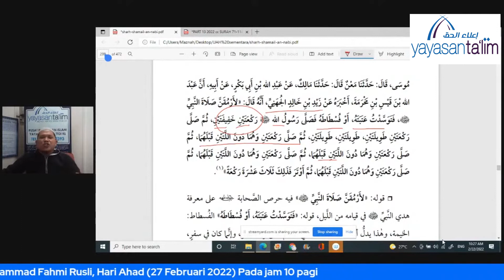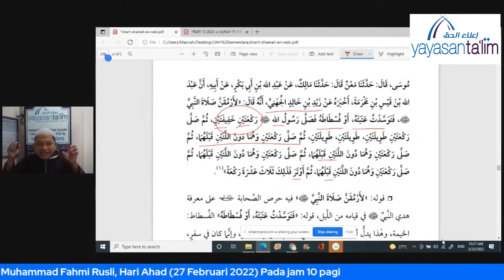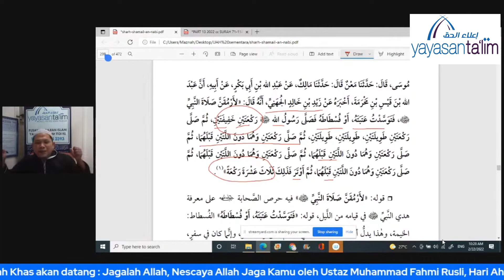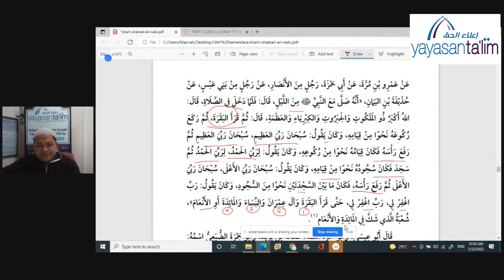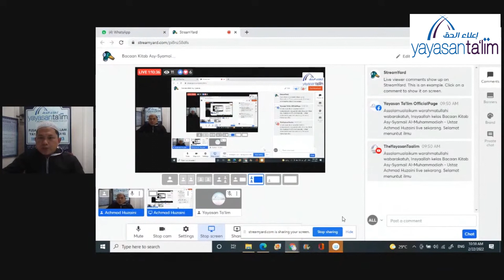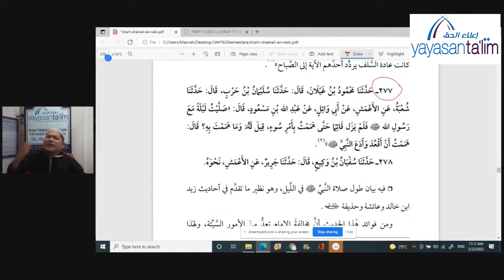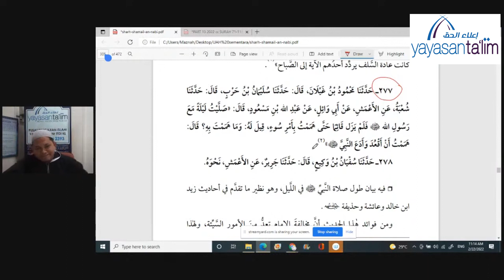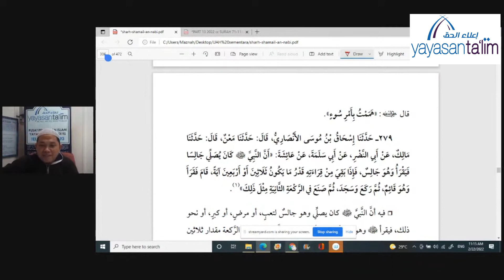Yayasan Ta'lim: Asy Syamail Al Muhammadiah (Kelas 17) [22-02-2022]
Kelas ini merupakan kelas terbaru di Yayasan Ta'lim.

Kelas ini akan membincangkan tentang kitab Asy Syamail Al Muhammadiah yang akan disampaikan oleh Ustaz Achmad Huzaini.

Pada hari Selasa, jam 9:45 pagi - 11:15 pagi di Yayasan Ta'lim, Taman Tun Dr Ismail, KL. (kemungkinan waktu akan berbeza kerana sekarang musim covid 19 lagi.)

Kelas ini bermula pada 05 october 2021.

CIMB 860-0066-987